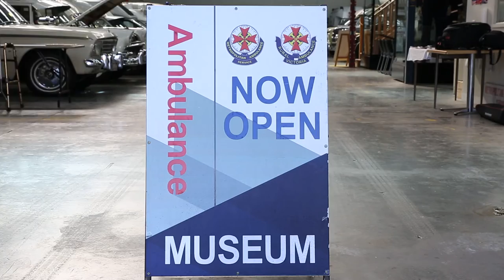Introduction to the Ambulance Victoria Museum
Chas Martin welcomes you to the Ambulance Victoria Museum.

You can visit the museum at 1/55 Barry Street, Bayswater, Victoria.